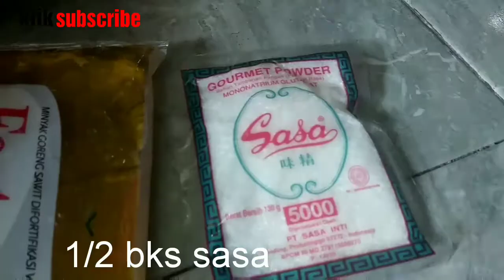CARA MEMBUAT PEMPEK UNTUK HAJATAN 7,5 KG IKAN GILING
Bahan bahan untuk membuat pempek

ikan giling 7,5 kg
Sagu 6 kg
Telur 7 butir
Minyak 150 ml
Garam 1 bungkus paling kecil
Sasa 1/2 bks
2 cangkir air

Cara membuat
Campurkan 7,5 kg ikan giling,minyak 150ml,garam 1 bks,sasa 1/2 bks, air 2 cangkir.
Aduk hingga bahan tercampur rata.
Setelah tercampur rata tambahkan sagu, uleni hingga tercampur menjadi adonan.
Kemudian bentuk pempek menjadi bentuk sesui selera ( ini bentuk lenjer )